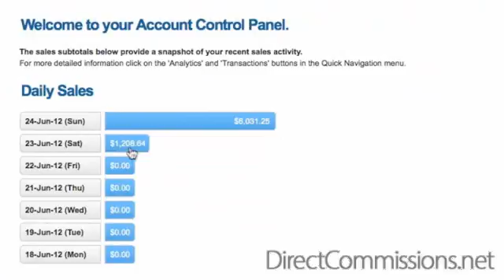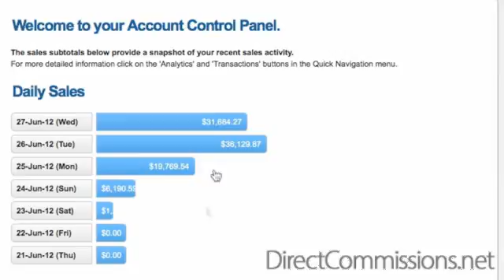How to generate cash online rapid complimentary which easy no scams